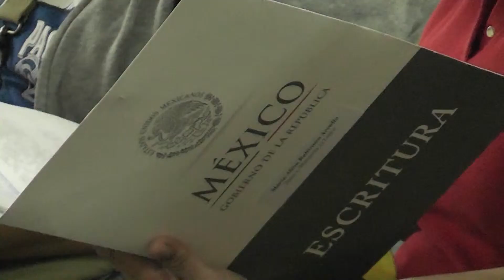Entregan escrituras en San José